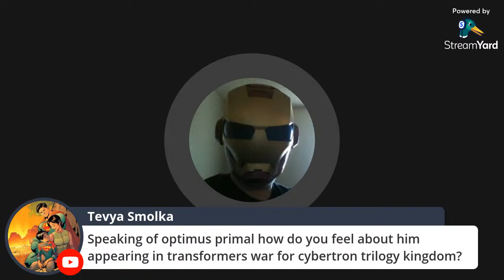GI Joe is not fit for live action movies